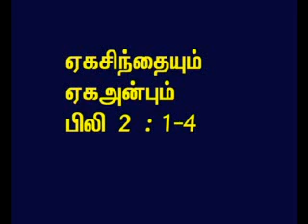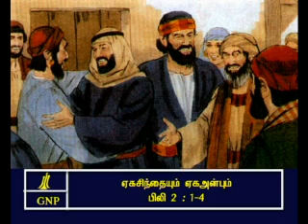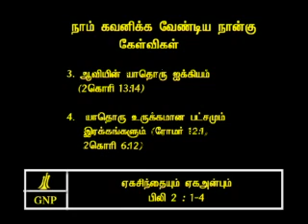TAMIL BIBLE VIDEO COMMENTARY PHILIPPIANS 2 PART 2